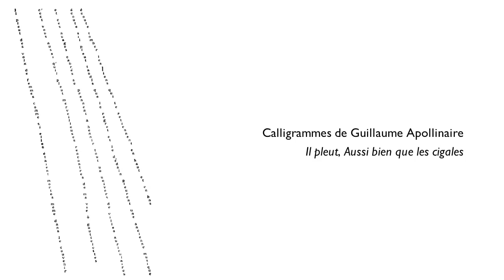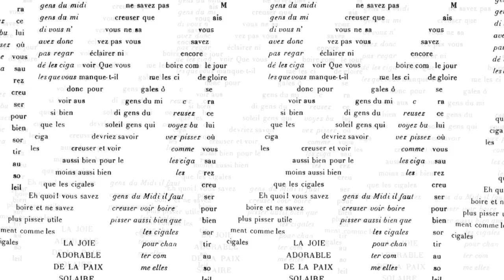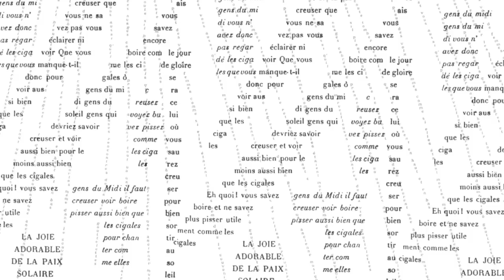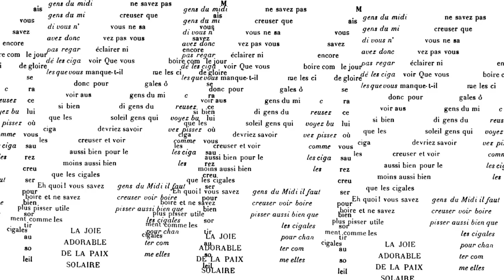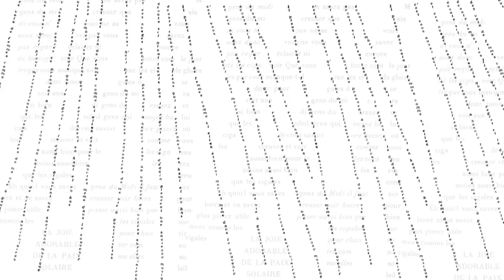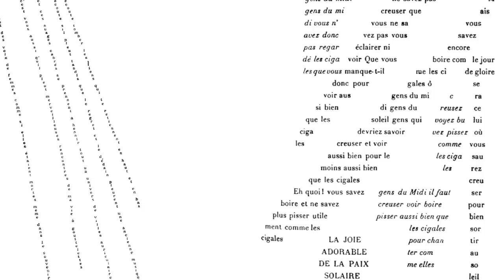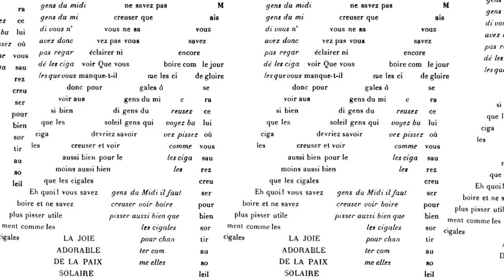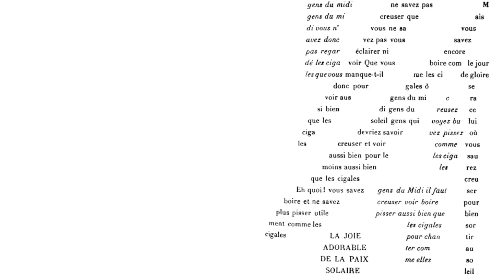Jens-Peter Ostendorf … Creuser pour bien sortir au soleil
(1979) für 6 Vokalisten und Live-Elektronik (Belcanto-Ensemble Frankfurt, Hiroshi Wakasugi)

Images: Calligrammes de Guillaume Apollinaire : Aussi bien que les cigales, Il pleut